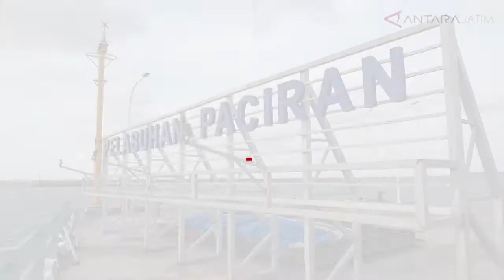Pendapatan Pelabuhan Paciran meningkat 400 persen di masa pandemi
Lamongan (ANTARA) - Pelabuhan Paciran di Lamongan, Jawa Timur, yang dikelola Dinas Perhubungan provinsi setempat, meningkatkan pendapatan asli daerah (PAD) sebesar 400 persen di masa pandemi virus corona (COVID-19) sepanjang tahun 2020. Berkat penambahan fasilitas dermaga kapal kargo, dari yang sebelumnya hanya melayani jasa penyeberangan penumpang menggunakan kapal feri roll on/roll off (roro).